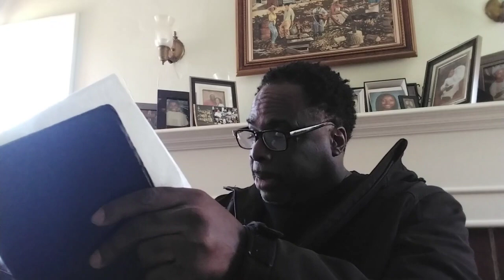Derrick Yisrael: WE THE PEOPLE, NOW WHAT？P9